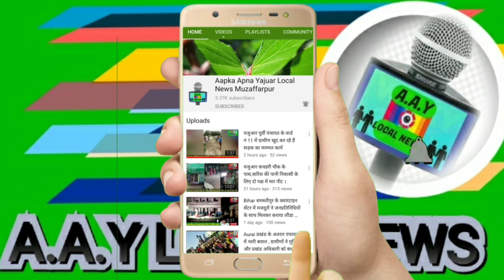सरपंच सुजीत ठाकुर के द्वारा क्वारंटाइन सेंटर में प्रवासी मजदूर भाई को नास्ता और भोजन कराया गया ।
सरपंच सुजीत ठाकुर के द्वारा क्वारंटाइन सेंटर में रह रहे प्रवासी मजदूर को नास्ता और भोजन कराया गया